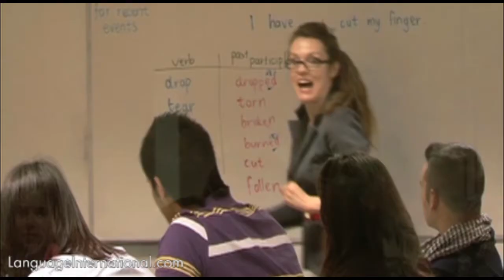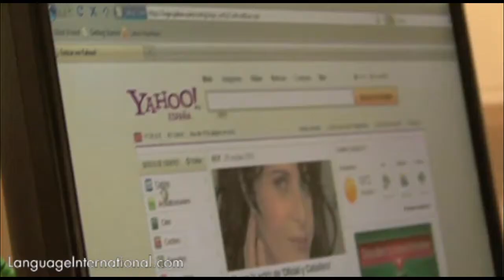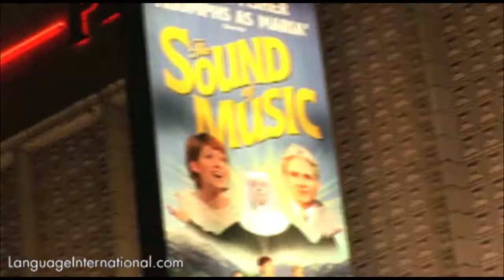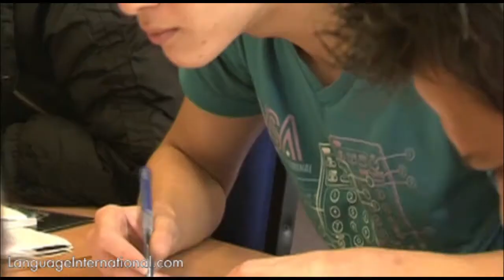English Courses in Manchester, UK | Berlitz Manchester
Berlitz Manchester offers English courses in Manchester to international students. The school offers English courses for all durations, levels, and ages. You can also find other similar English courses in Manchester

Book a course online now to get low prices, guaranteed. For a limited time, we're also offering 4 weeks of free online English course.